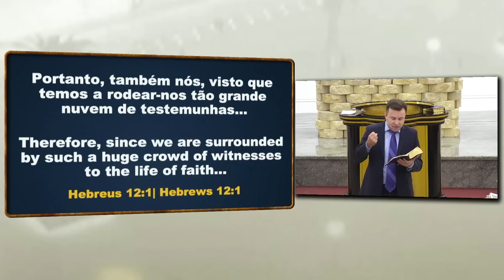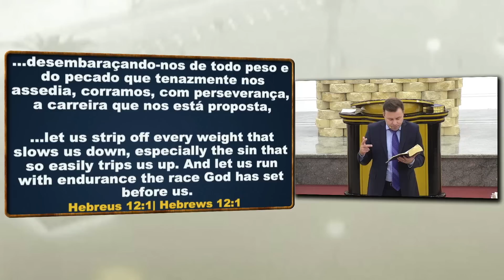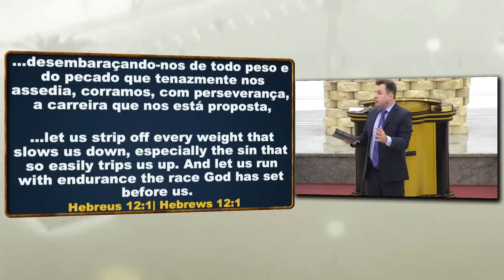ALMA PESADA - SE LIVRA DO PESO | BISPO MARCIO CAROTTI